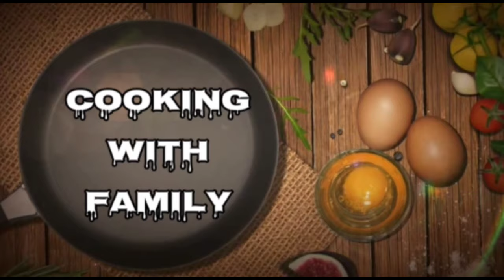Potato Nuts Recipes|| Easy And Crispy Nuts|| Aalu Ke Katlits 😋😋 Like Share Subscribe Please🙏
Click my all videos.

Video Editing By : Shaik Zaffer